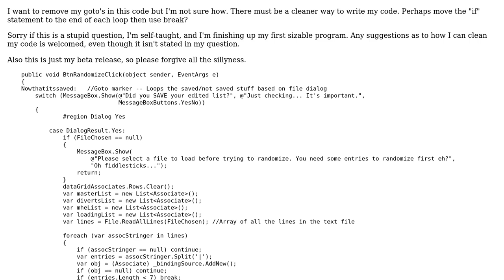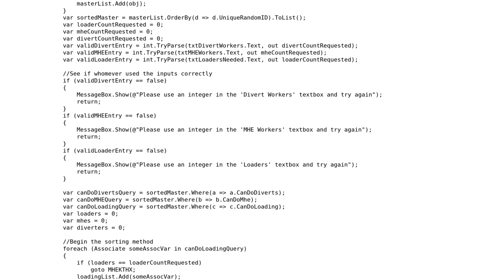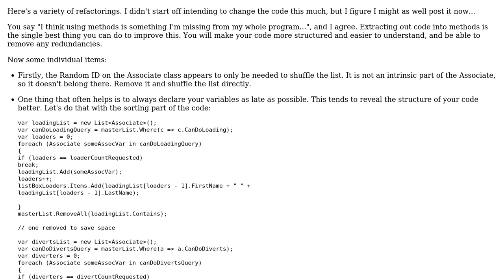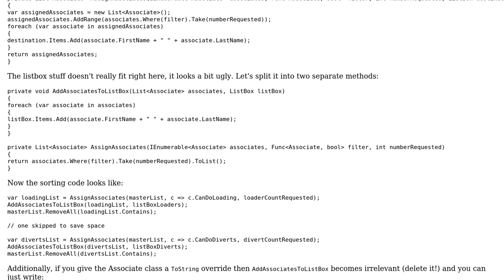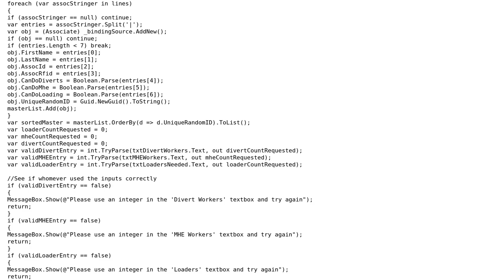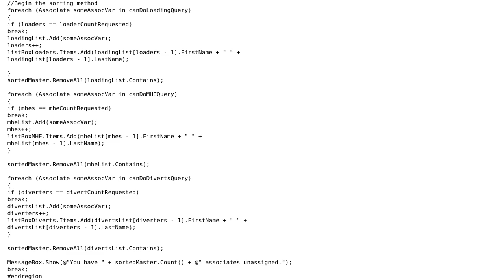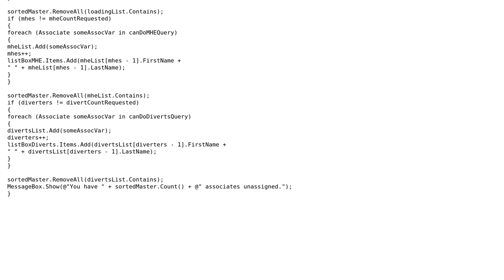Code Review: Prompting a user to save and regenerate some entries in a file (5 Solutions!!)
Code Review: Prompting a user to save and regenerate some entries in a file

With thanks & praise to God, and with thanks to the many people who have made this project possible! | Content (except music & images) licensed under CC BY-SA | Music | Images & others | With thanks to user porges user Leonid user JesterBaze user dreza user 200_success and the Stack Exchange Network Trademarks are property of their respective owners. You are responsible for your own actions.